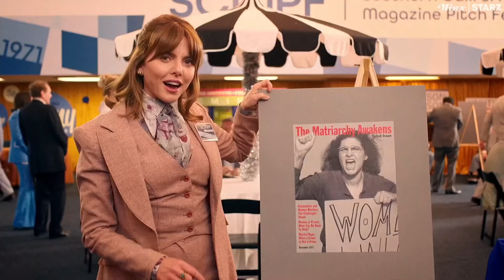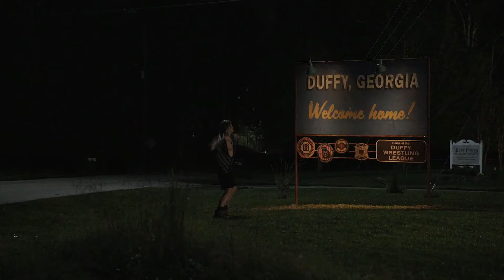7 Watch Alone Web Series On Lionsgate Play , Amazon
7 Web Series Got Everything On Lionsgate Play , Amazon
web series got everything